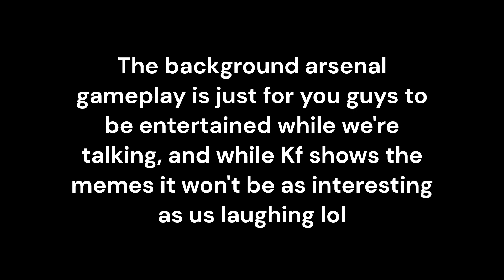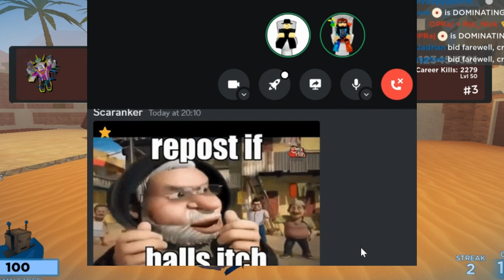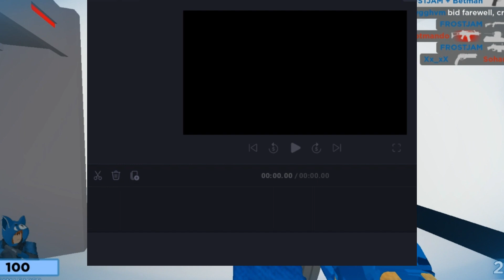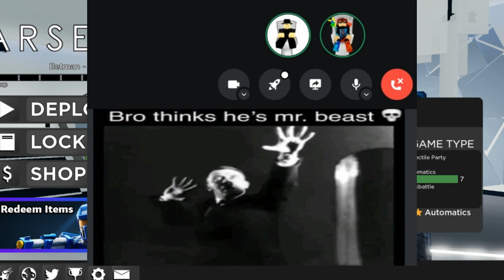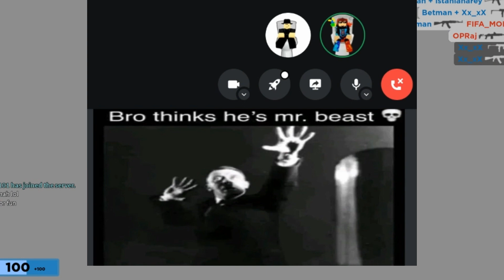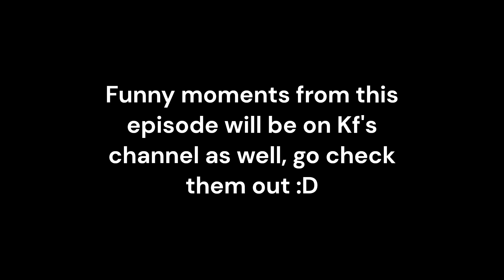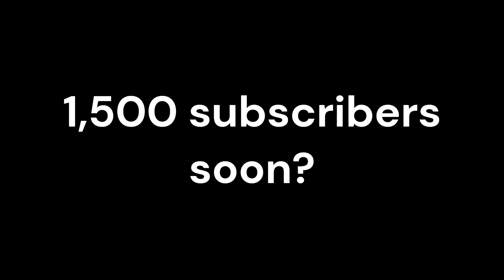The Idiots Podcast Episode 1: The Podcast Idea, CDT, Random Memes, and CDT YouTubers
Thumbnail creator and host: @KfPlays